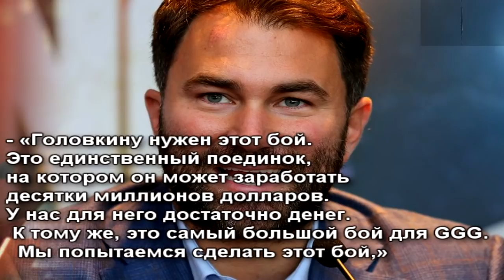Головкин vs Канело-3 бой состоится/Нет смысла жаловаться-Леффлер рассказал о разочаровании GGG.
Новости Бокса и Футбола. новости…

►В этом выпуске следующие новости:

✔"Нет смысла жаловаться". Леффлер рассказал о разочаровании Головкина от боев с "Канело" и вероятности третьей встречи.

✔Том Лёффлер считает, что Рокки Филдинг не сможет победить Сауля Альвареса.

✔Эдди Хирн озвучил гонорар Головкина за третий бой с «Канело».